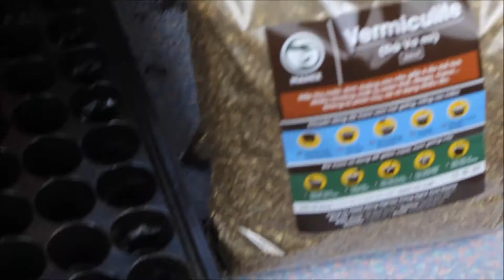Đá Vermiculite là gì, sử dụng đá Vermiculite ươm hạt giống | namix.vn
ĐÁ VERMICULITE LÀ GÌ ? CÁCH SỬ DỤNG ĐÁ VERMICULITE
Đá Vermiculite được sử dụng trong làm vườn là loại quặng khoáng được đun nóng đến nhiệt độ từ 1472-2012 độ F. Và nó trương nở từ 8 đến 20 lần về thể tích.
Nhờ đó đá Vermiculite có thể hấp thụ lên tới một thể tích nước và dinh dưỡng lớn hơn 3-4 lần thể tích của nó trong nước. Nó cũng thu hút chất dinh dưỡng như kali, magiê, canxi và phốt pho. Và cung cấp cho cây.
ĐÁ VERMICULITE DÙNG ĐỂ ƯƠM HẠT GIỐNG
Đá Vermiculite tạo ra một môi tường lý tưởng cho sự nảy mầm của hạt giống. Tạo sự thoáng khí cùng với khả năng giữ nước tốt, cung cấp đầy đủ nước cho hạt giống. Bên cạnh đó tạo ra môi trường vô trùng và tối ưu lý tưởng cho rễ cây non phát triển. Từ đó giúp cho hạt giống nảy mầm nhanh và khỏe, tăng tỷ lệ nảy mần của hạt giống.
ĐÁ VERMICULITE DÙNG ĐỂ GIÂM CÀNH CÂY GIỐNG
Đá vermiculite có khả năng giữ nước và dinh dưỡng tốt, đồng thời cung cấp và giúp cây dễ hấp thụ Nitơ, kali, canxi và magiê… Môi tường vô trùng lý tưởng cho các rễ cây non, trồng rau thủy canh, cành giâm sinh trưởng. Nên được sử dụng nhiều trong việc trồng thủy canh rau, trồng rau, giâm cành cây con.
Công ty Nông nghiệp Công nghệ cao Namix
Địa chỉ: Số 2A3, đường số 3, Đại Học Nông Lâm, Thủ Đức, Tp.HCM
Kinh Doanh: 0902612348 (Ms. Tiên)
Tư Vấn Kĩ Thuật: 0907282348